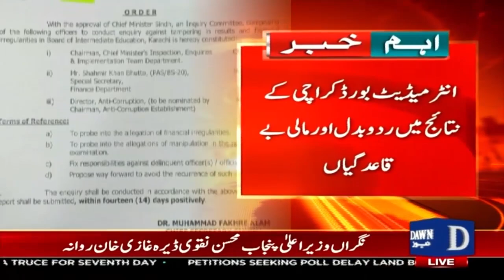Intermediate Board Karachi Kay Nataij Mai Rad o Badal | Breaking News | Dawn News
انٹرمیڈیٹ بورڈ کے نتائج میں ردوبدل